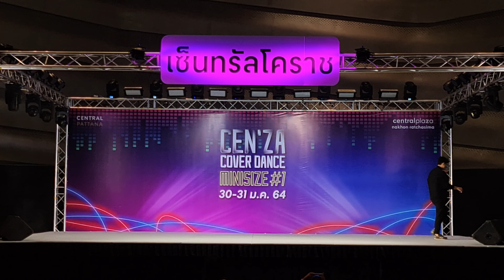CHANGE Cover BTS IDOL + ON 20210130 @CEN'ZA COVER DANCE MINISIZE #1 DAY1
CEN'ZA COVER DANCE MINISIZE #1 DAY1
Central Nakhon Ratchasima

Facebook Fanpage : CHANGE COVERDANCE